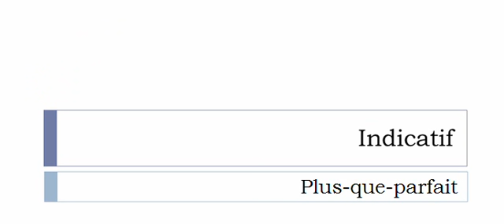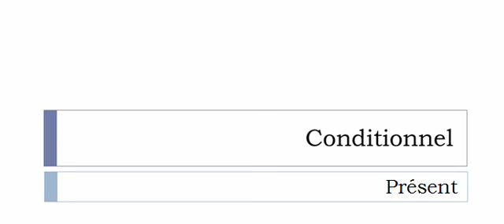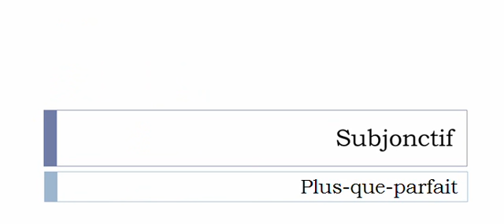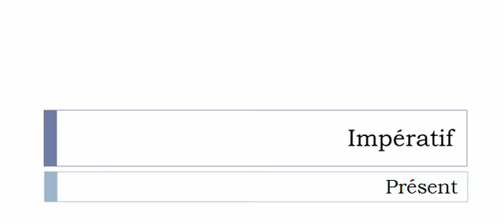Conjugaison visuelle # Verbe = Rainer =